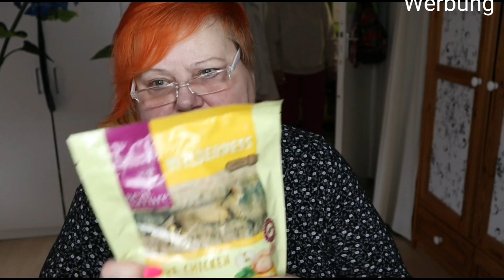Ein etwas anderer Foodhaul| UnsereWelt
Es geht um Katzen 😽
alle gezeigten Produkte habe ich selbst gekauft und bezahlt. ✔️
Meine Packstation
Ilona U
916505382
Packstation: 473
12277 Berlin